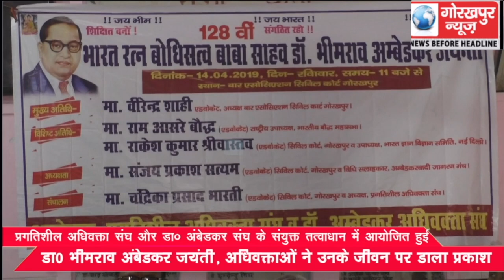प्रगतिशील अधिवक्ता संघ और डॉक्टर अंबेडकर संघ के संयुक्त तत्वाधान में आयोजित हुई डॉ भीमराव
प्रगतिशील अधिवक्ता संघ और डॉक्टर अंबेडकर संघ के संयुक्त तत्वाधान में आयोजित हुई डॉ भीमराव अंबेडकर जयंती, अधिवक्ताओं ने उनके जीवन पर डाला प्रकाश